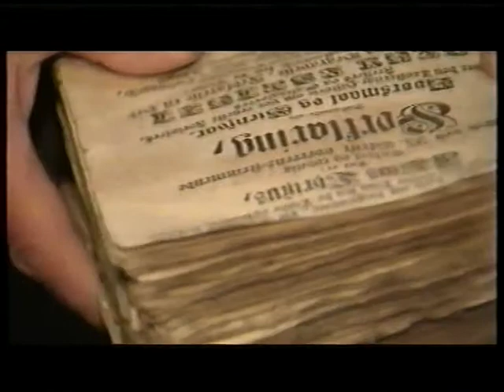tv2nord-snask om et eller andet